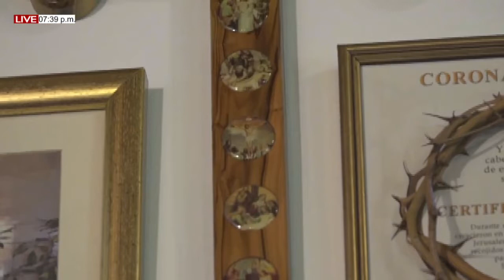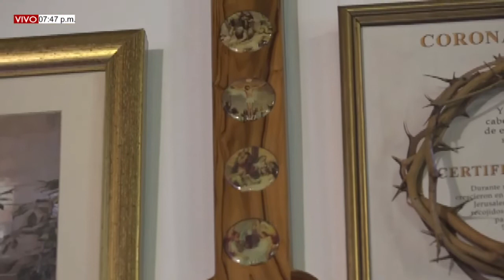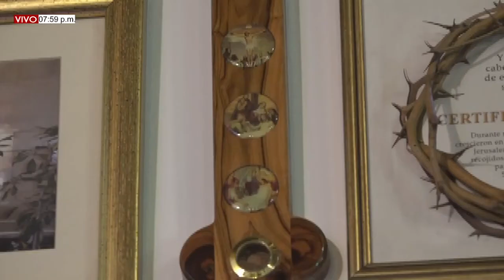MISA DE HOY. 06 de Julio del 2022 MIERCOLES XIV semana del T.O. Pbro. Joel Escalante